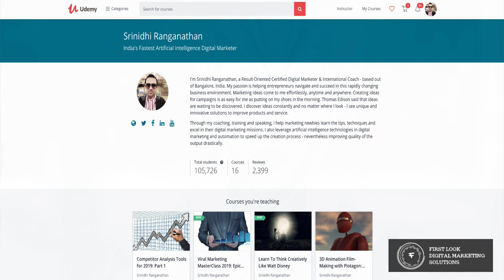World's First Video of Aera Virtual Robot Interviewing India's Top Digital Marketer!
findatutor findatutornearme at Teacher Wing.

Work with Digital Marketing Legend "Srinidhi Ranganathan" at FlexAnalytics. now

now to meet Legend Srinidhi Ranganathan - India's Human AI & Digital Marketing Legend

to access world-changing eBooks of Srinidhi Ranganathan and Bonus resources.